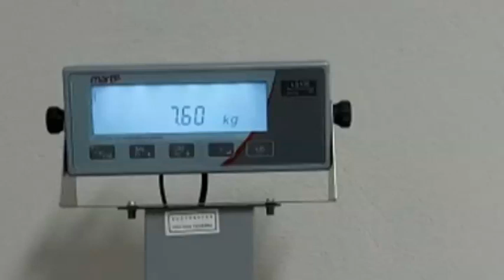8 kg de skunk são apreendidos no Aeroporto do Recife com dançarina vinda de Manaus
detalhes no noticiaspe24hs